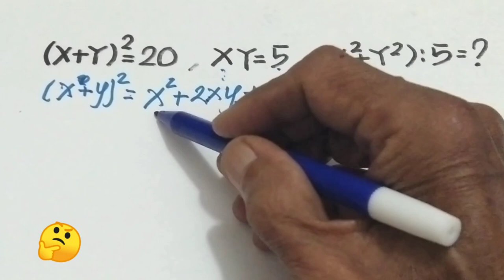BENTUK KUADRAT || dengan variasi soalnya mempesona banyak keunikan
Bentuk kuadrat, dalam video bentuk kuadrat ini disajikan variasi soal yang mengasikansehingga banyak yang salah prediksi, tonton video bentuk kuadrat ini sampai tuntas bantu channel ini makin berkembang dengan cara subscribe like dan comment,. semoga video bentuk kuadrat ini bermanfaat untuk kita semua, terima kasih atas dukungannya, hari hari anda menyenangkan..🙏